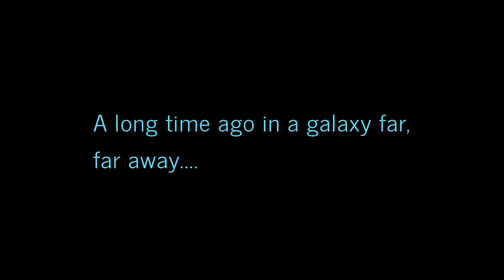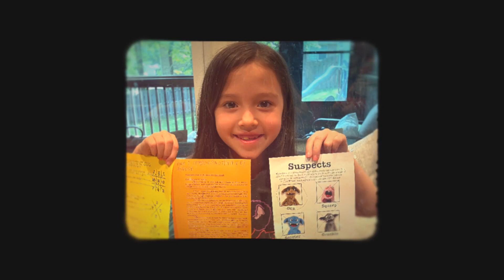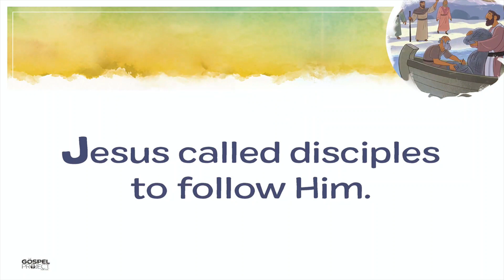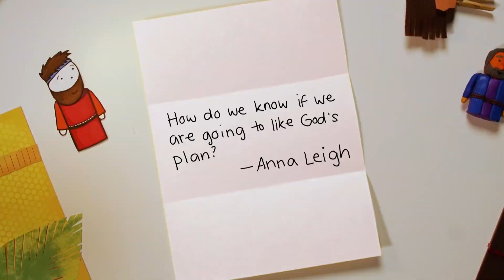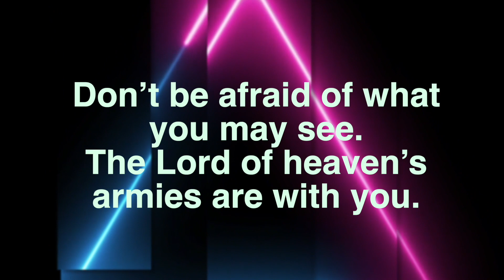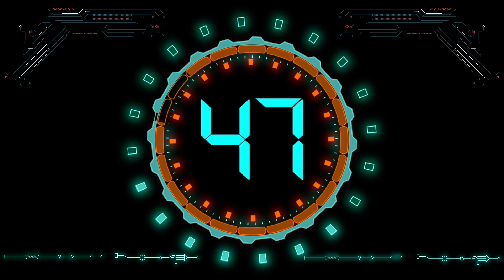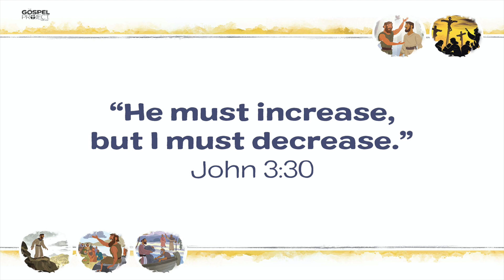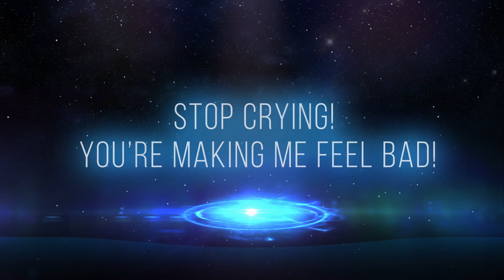Kids Church @ Home - Episode #7 (Jesus Called Disciples)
We look at the story of how Jesus called his disciples. Plus, we play a fun spy game called "The Secret Move."

Stay till the end for a special Star Wars game.